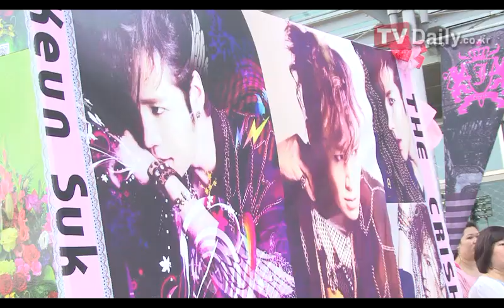[TD영상] 장근석, 기획부터 무대 디자인까지 참여한 '2012 아시아 투어'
[티브이데일리 설수진 기자]7일 오후 서울 안암동 고려대학교 화정체육관에서 배우 장근석의 '2012 장근석 아시아 투어 THE CRI SHOW2 IN SEOUL' 기자간담회가 열렸다.

이날 '2012 장근석 아시아 투어 THE CRI SHOW2 IN SEOUL' 기자간담회에 장근석이 참석해 자리를 빛냈다.

이번 '2012 장근석 아시아 투어'는 지난해 '2011 장근석 아시아 투어'에 이어 더 강력해진 투어로 일본 4개 도시(요코하마, 오사카, 나고야, 후쿠오카)와 상해, 심천, 대만, 태국 등 중화권 동남아 4개 지역에서 팬들과 만난다.

이번 공연 역시 장근석이 기획단계부터 참여해 그 완성도를 높였으며 화려한 퍼포먼스를 더해 관객들의 눈과 귀를 사로잡을 것이다.

또한 '장근석 축제 2012' 기간중에는 장근석이 주연한 영화 '기다리다 미쳐', '즐거운 인생', '이태원 살인사건' 등 주연작 4편이 상영된다.